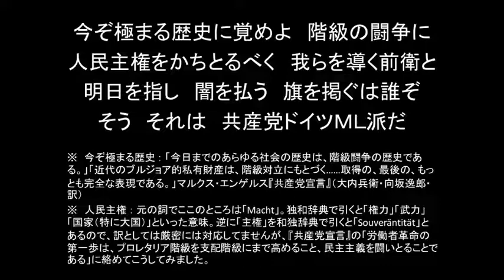結月ゆかりの日本語で「誰が先頭を行くのか」